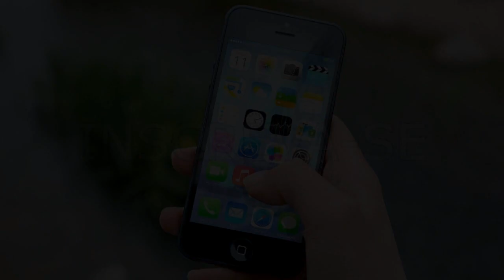PROVA DE VIDA DO INSS PELO CELULAR 2020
APP MEU INSS
PARA ANDROID

Já está liberado para algumas pessoas a prova de vida pelo celular
  . 6 . .